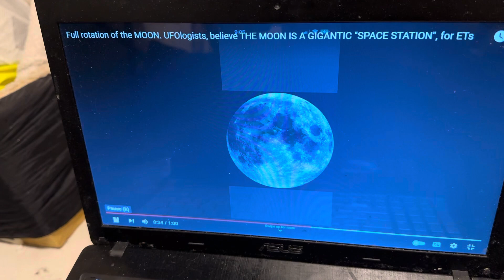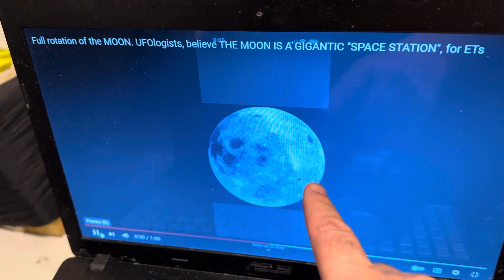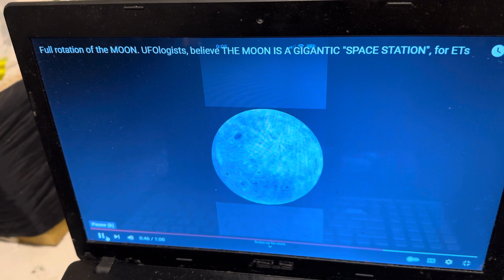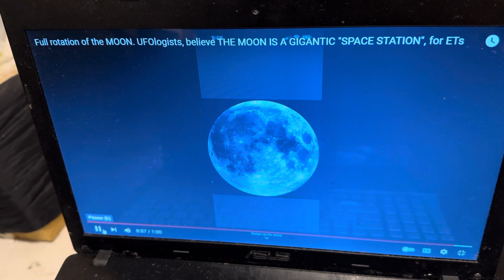Proof that there are Cities on the Moon. See if you agree. 8-3-23